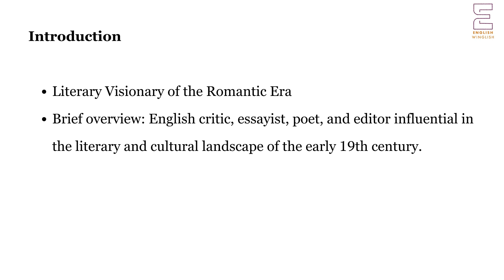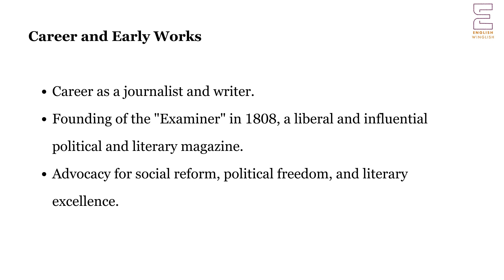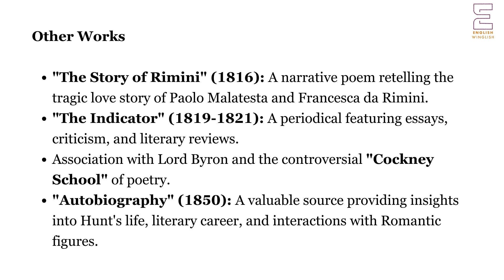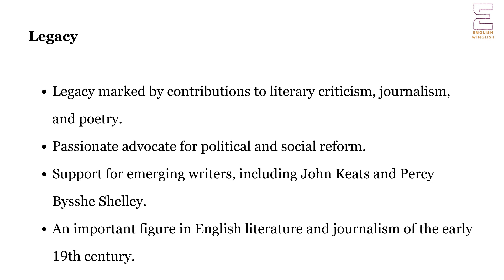Leigh Hunt | NET | Master Cadre | Lecturer Cadre